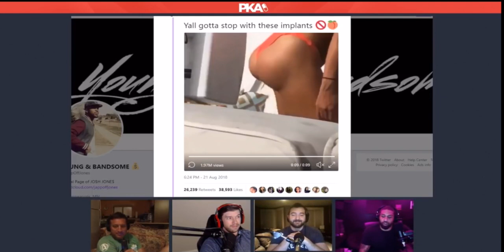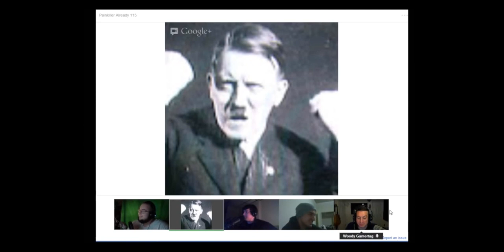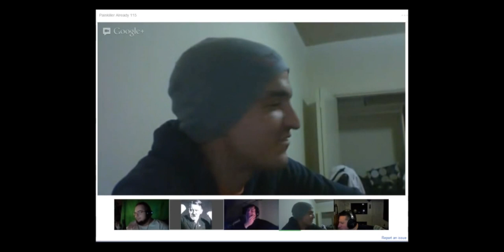Wings aLMOS Dies , PKA best moments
Follow the Instagrams so we DM ;0*
@ GUSGUSINC

@ TOUDS.AP
Contact, Business or Media, please contact  @